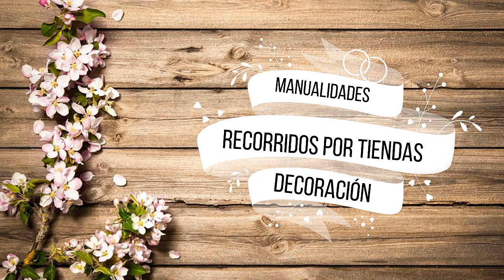❤️☕🌹Ideas para decorar la COCINA con cosas de Prichos y Waldo's | San Valentín | Crisan Oficial